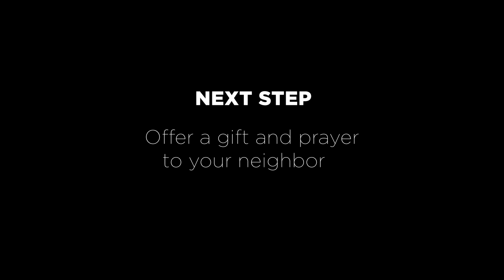Equipping 3 - Pray for a Relative